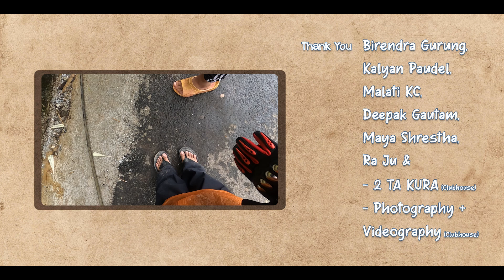I got married when I was 9 years old l Katha Hijo Ko l SE1EP2 l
Mandhari has lived for 8 decades and has been married since she was nine years old. Living through democracy, polygamy, and learning life, she was regarded as "dancing queen" in her youth. She may have lost some teeth, but her smile is priceless. She tells of life and love, and her faith in Om Shanti.

Why Katha Hijo Ko?
With passing times have come technologies that our ancestors could only dream of. Westernization is a charm but has also borne us hindrance. The culture, that was so vibrant in the past, is now slowly fading. Without preserving our culture and our past, we will be the shell of what glories our predecessors left us. There is so much left to learn from the past. Our famed history, even within small nooks and crannies throughout the country, needs to live on. This show is a way we can record what life was like then and how far we have come.

Katha Hijo Ko is a catalogue of the tales that our grandparents have, which will enrich us all with lessons that will carry us through our future endeavors.

Most of the historical photos and documentaries that are available to us have come from foreign which we are hoping to change though this program. Big media houses like Animal Planet, History and National Geography are seen to be capturing such history throughout the world but Nepal still doesn’t have any local media to document our own history. Katha Hijo Ko is a quest is to become one of the first local producers to capture history from these legends.

👀👀👀 Katha Hijo Ko 👀👀👀
Katha Hijo Ko is a web series produced by Samyam Tech & Media Group in Nepal.

The Team

🎬 Direction – Sujan Kunwar
👩 Host – SE1EP2 – Kreepa Gurung, Ishwor Pokhrel
💁 Guest – Mandhari
🎥 Cinematographer – Sujan Kunwar, Vivek Gurung, Dilip Gurung, Ranjit Shrestha
🖥 Video Editor – Sujan Kunwar, Ranjit Shrestha
🚚 Logistic: Sunil Kunwar
💰 Treasurer – Sharada Kunwar
✉️ Business Development Officer – Sujan Kunwar
📝 Producer – Sujan Kunwar
✍️ Technical Author - Medha Malla
🎵 Bhanu Limbu

We hope you will support us all to capture the tales of Nepal retold by our own elderlies.